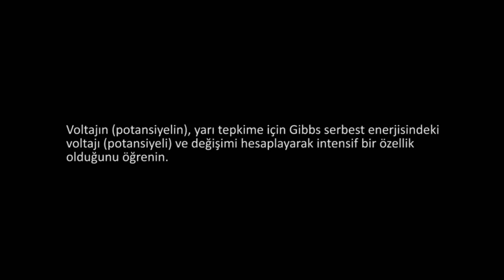Madde Miktarından Bağımsız Bir Özellik: Voltaj Potansiyel (Fen Bilimleri) (Kimya) (Fizik)